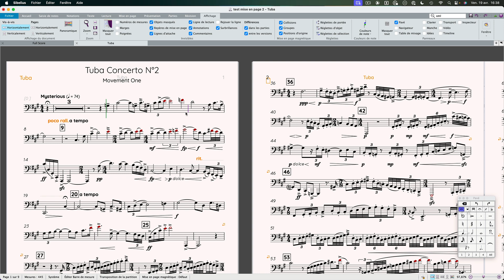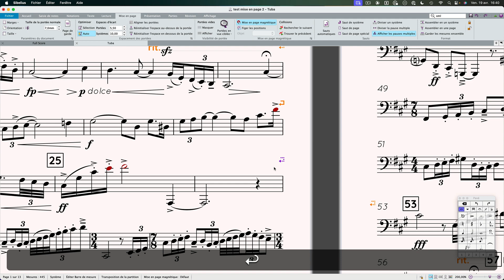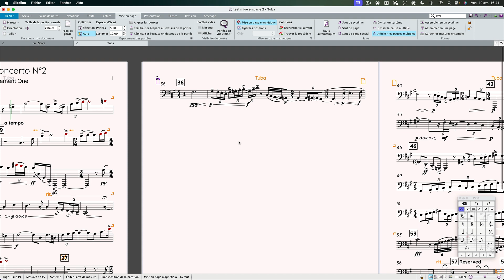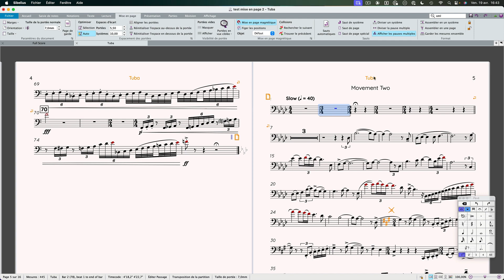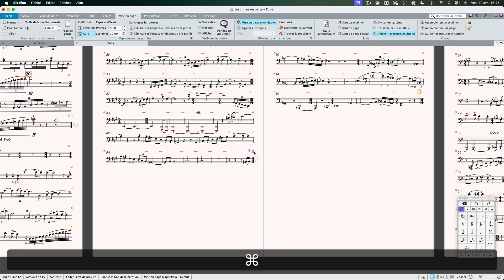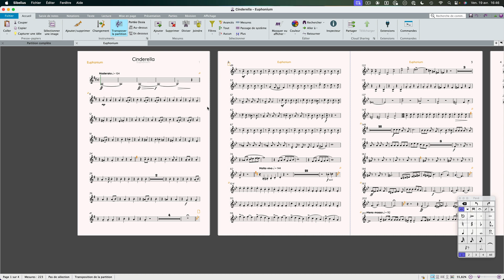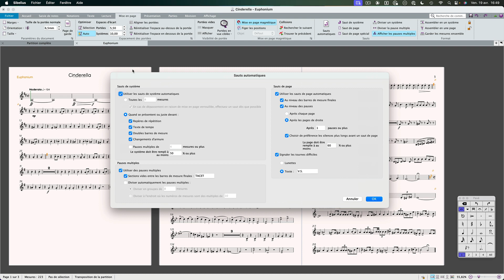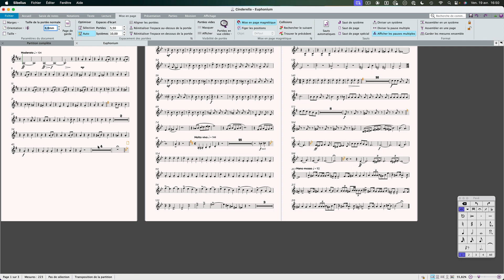Quickie Sibelius : La mise en page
Le tuto d’aujourd’hui parle de la mise en page et vous montre l’essentiel des fonction de mise en page.
Malgré ça il arrive que la mise en page automatique fasse des chose étrange. Je vous montre une étude de cas.

Si ce travail vous plait, vous pouvez me soutenir en allant sur ma page tipeee

Merci !

00:00 - Introduction
00:51 - afficher les repères de mise en page
01:06 - La mise en page automatique de sibelius
01:54 - Le saut de système forcé
02:15 - Regrouper des mesures dans un système
02:49 - Déverrouiller le format
03:12 - modifier un saut automatique
04:24 - Les sauts de page forcés
04:49 - Saut de page spécial
06:28 - Que faire avec une mise en page incohérente
07:55 - verrouiller la mise en page
08:30 - Uprrimer un saut
09:01 - Jouer sur les marges et les portées
09:14 - Interdire les sauts de pages automatiques